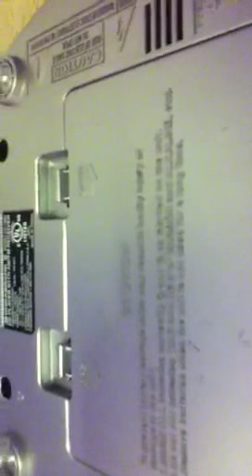Best place to hide stuff!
Bored so I made this